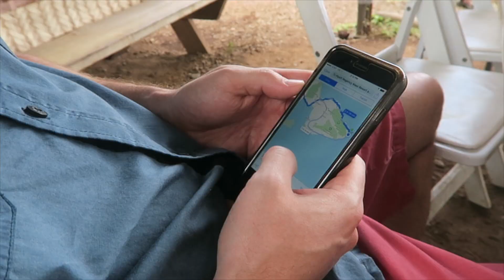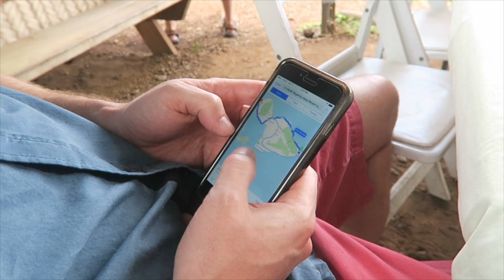Road To Hana! | Maui, Hawaii Travel Vlog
We took the "road to Hana" in Maui, Hawaii. It was so beautiful!